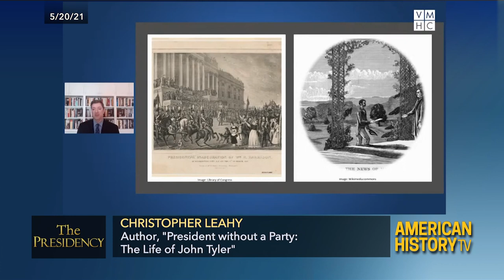The Presidency: Christopher Leahy, "President Without a Party"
Watch the full program Saturday, October 2 at 2pm ET/PT on C-SPAN 2!
Christopher Leahy talks about John Tyler, the first vice president to succeed a president who died in office - and who was ejected from his own political party.